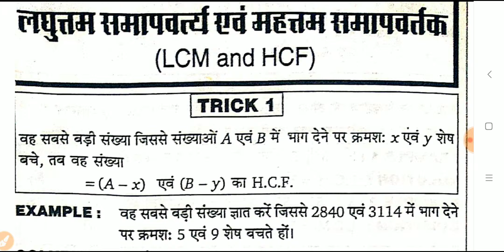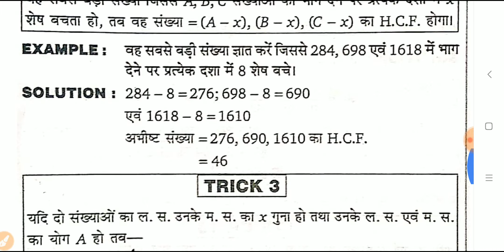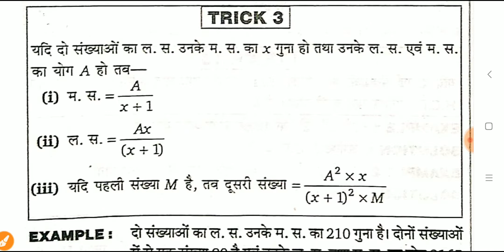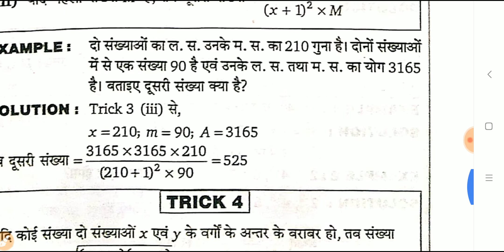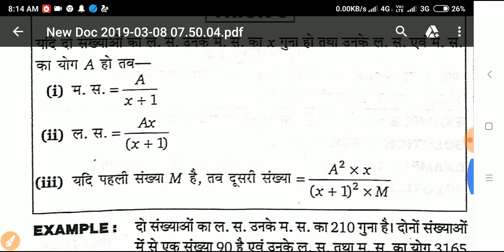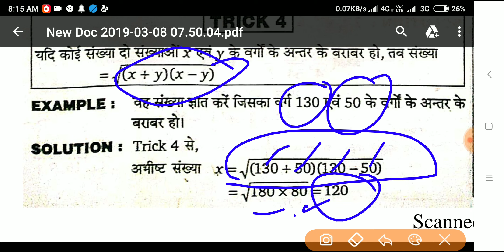Math के सबसे आसान Tricks।LCM and HCF।simple Method to solve । महत्वपूर्ण Tricks गणित के।भाग-1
।most, Important, जाते, पूछे, में, जो, परीक्षाओं, प्रतियोगी,परीक्षा में हमेशा पूछे जाते हैं
Math के सबसे आसान Tricks।LCM and HCF।simple Method to solve । महत्वपूर्ण Tricks गणित के।

railwayNTPC। गणित के आसान ट्रिक्स।मिश्र समानुपात। सबसे कम समय मे कठिन प्रश्नों को हल करने का तरीका
How to solve maths questions
Aasan tricks for maths
Maths problem ka satik trika
Online study material for compitative exam
Important math's trick for compitition
इन तरीकों से आप सभी साथी आसानी से गणित प्रश्नों को कम समय मे हल कर पाएंगे
और सफलता के चांस आपके बढ़ जाएंगे हमारे चैनल पर आप सभी दोस्तों को आसान से आसान तरीका बताया जाता है
जिससे आप आसानी से कठिन से कठिन प्रश्नों को हल कर सको
धन्यवाद